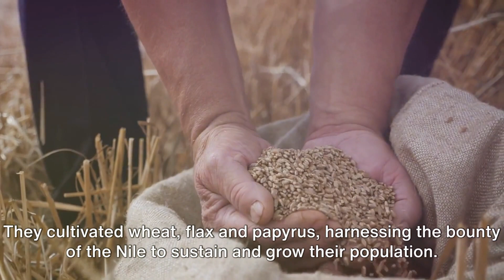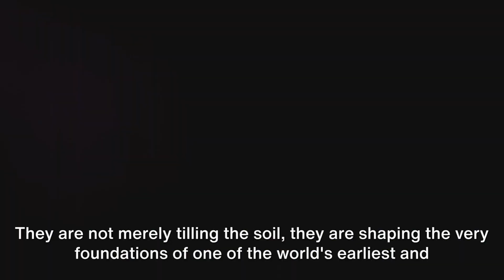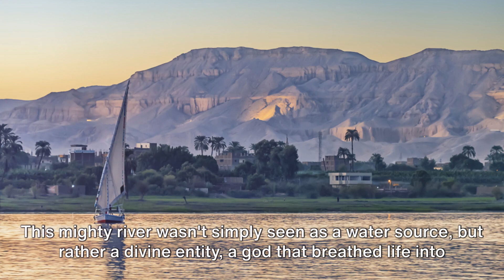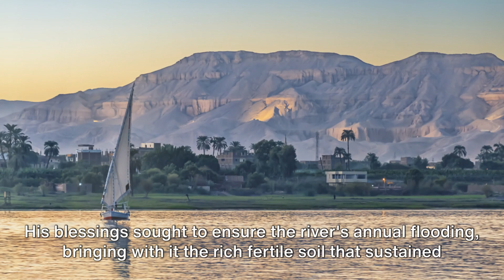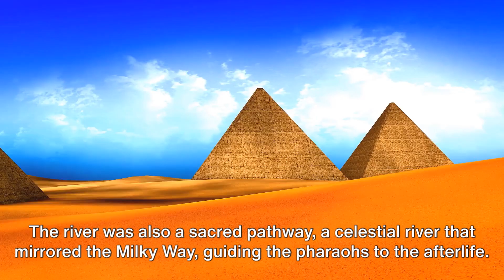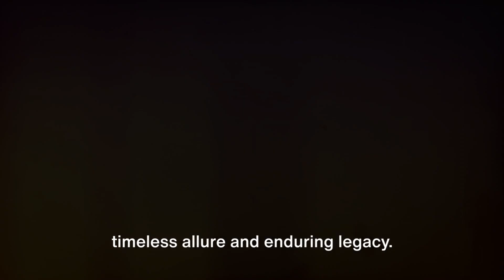Relaxing Documentary - Nile: The Lifeline of Ancient Egypt